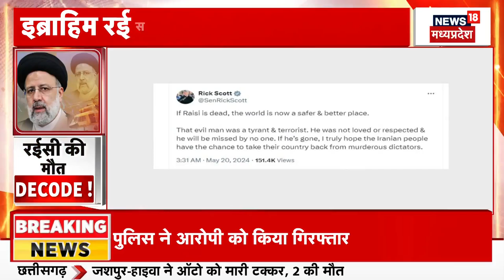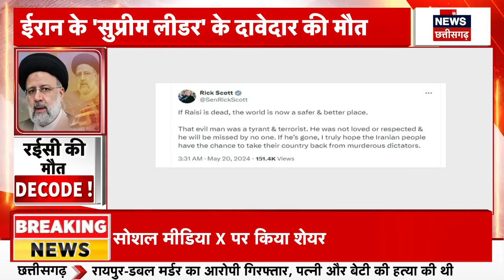Ebrahim Raisi Death: रईसी पहले से जानते थे अपनी मौत की साजिश ? | Iran News | Helicopter Crash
क्या Raisi पहले से जानते थे अपनी मौत का राज ? क्या Iran में ही छिपा है साजिशकर्ता ?